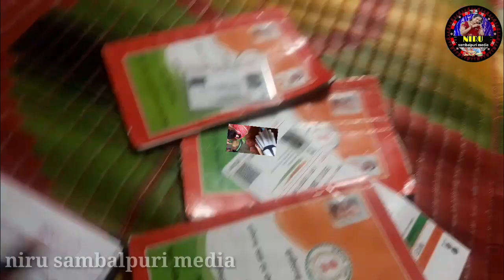ପେଟେ ଦାନା ଦିରା ପକାବାର୍ ଲାଗି କିଛି ତ ଖଞ୍ଜବାର କେ ପଡବା 🤔husband କାହିଁ ଗଲେ ଇଟା 🤔nirusambalpurimedia ❤❤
jay ma samhlei 🙏